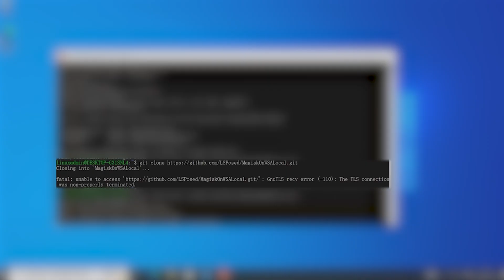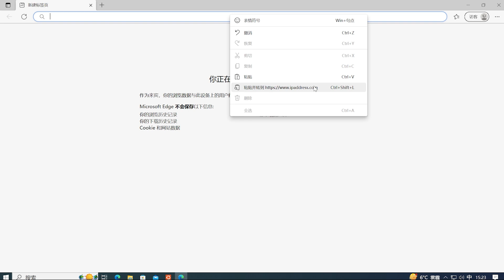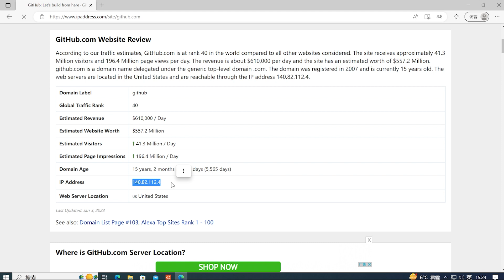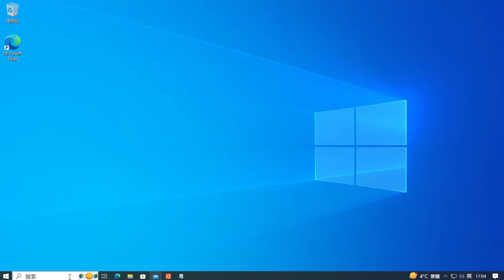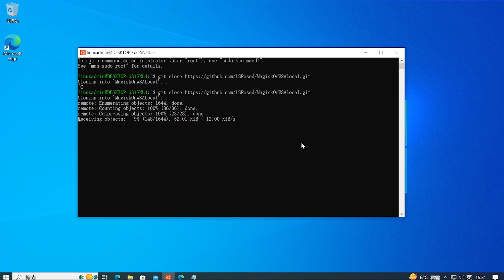GitHub 访问太慢？如何加速 GitHub 访问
🎈About🎈

How to fix slow Download Speeds on GitHub
How to speed up access to github